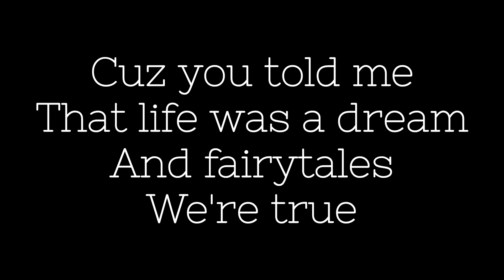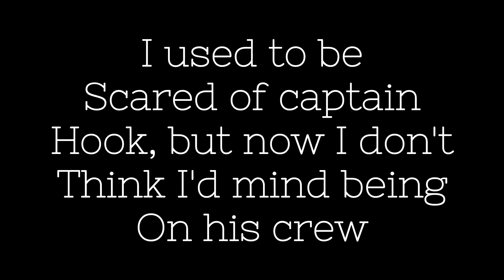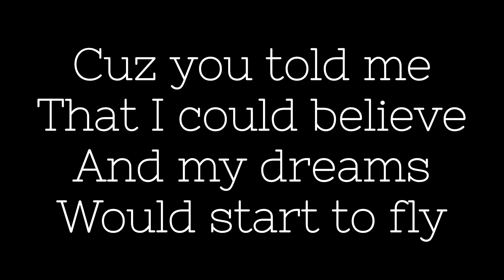even the roses look grey now (Original Song) by Fluorescent Moonlight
even the roses look grey now, is a song my sister challenged me to write. I hope you enjoy it!

I used LabBand samples to help create the music for this song

Written by, Eleanor Gates